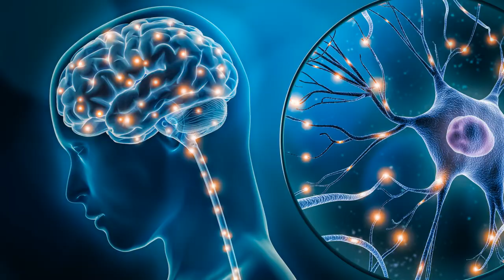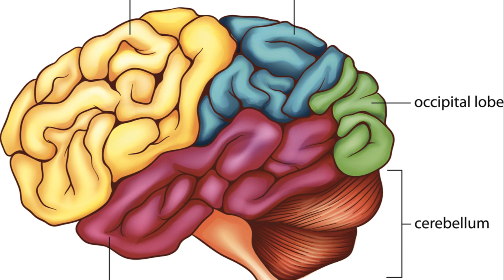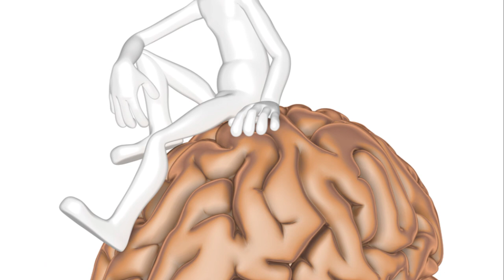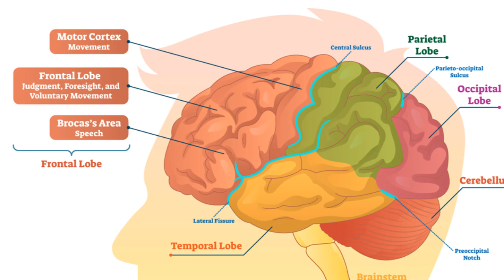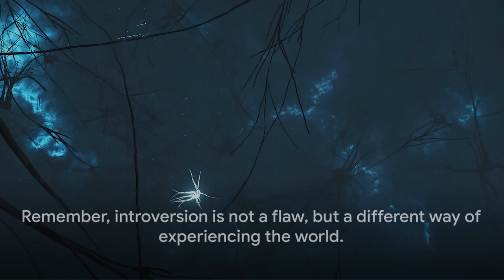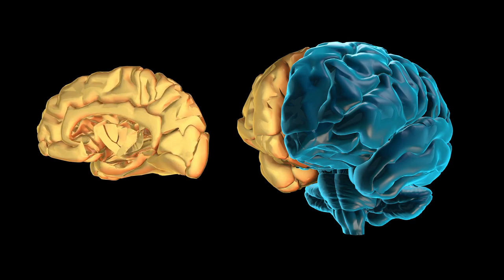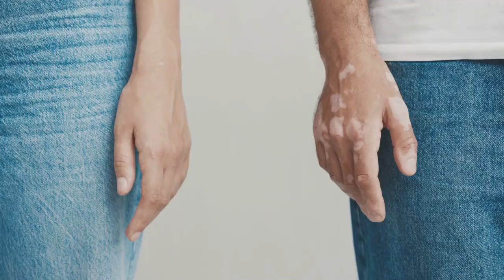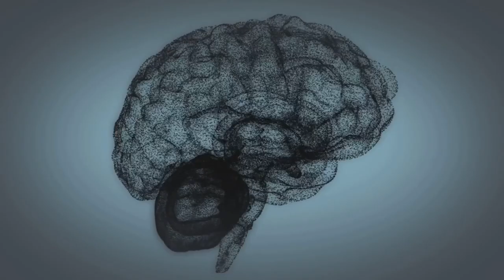The Science of Introversion: Unveiling the Why Behind Our Behavior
Have you ever wondered why introverts behave the way they do? Introversion, a facet of our personality, is often misunderstood, yet it plays a crucial role in shaping our behavior, thought processes, and interactions. It's not just about being quiet or reserved; it's a complex interplay of cognitive, emotional, and social elements that make us who we are. Introversion is a fascinating topic, rich in scientific intrigue, that can help us understand ourselves and others better. It's about the energy we draw from solitude, the depths of our internal world, and our unique way of processing experiences. In this journey, we'll delve into the psychology behind introversion, explore the neuroscience that sets introverted brains apart, debunk common misconceptions, and highlight the power of introverted traits. We'll also discuss the introvert-extrovert spectrum, emphasizing that our personalities aren't binary but rather a beautiful blend of various traits. So, buckle in as we begin our journey into the science of introversion!

Don't miss this opportunity to explore the science behind introversion and gain a deeper understanding of the factors that shape our personalities!

OUTLINE:
00:00:00 "Introduction to Introversion"
00:01:02 "The Psychology of Introversion"
00:03:12 "Neuroscience Insights"
00:05:35 "Debunking Myths"
00:07:40 "The Introvert-Extrovert Spectrum"
00:08:36 "The Power of Introverted Traits"